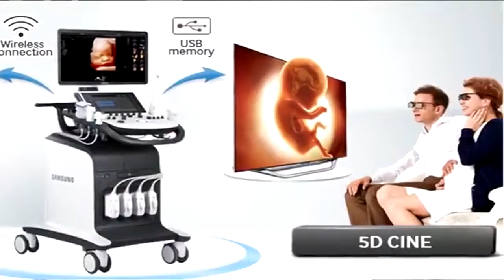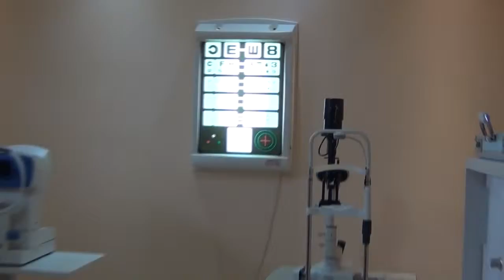SOEA CENTRO MEDICO: LLEGA EQUIPO DE HORMONAS AL LABORATORIO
Luciana Dicapua y Pablo Reguera dan detalles del flamante Equipo Analizador de Hormonas que se incorporó al Centro Médico "29 de Octubre". Está junto a la Mutual Ampiava, en calle Córdoba 1185 de Puerto General San Martín.

El SOEA comenzó hace años con un humilde dispensario que en poco tiempo se transformó en un Centro de Salud. Hoy se perfila como un Centro Médico que estará entre los más modernos completos y avanzados de toda la región.

Luciana Dicapua, Bioquímica, está al frente del laboratorio y aseguró que en pocas semanas estarán dando todos los servicios en tiempo récord gracias a disponer de los aparatos más avanzados.

Pablo Reguera (Secretario General del SOEA) confirmó que este laboratorio llegará pronto a dar servicios a todas las obras sociales. Se siguen cerrando acuerdos cada semana y progresivamente todo el Centro Médico y sus especialidades podrán atender a todas las obras sociales de los afiliados aceiteros y luego a toda la comunidad.

Filmado en  PUERTO GENERAL SAN MARTIN
provincia de Santa Fe, Argentina, 22 ABRIL 2019

para NUEVAREGION.COM